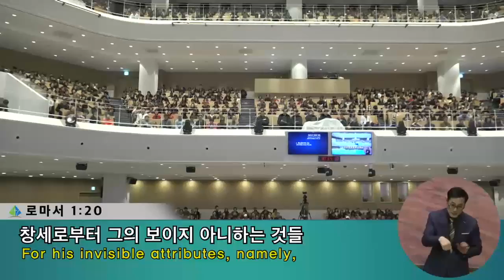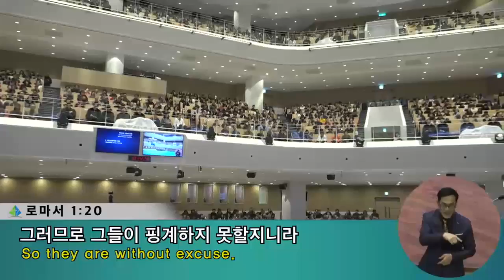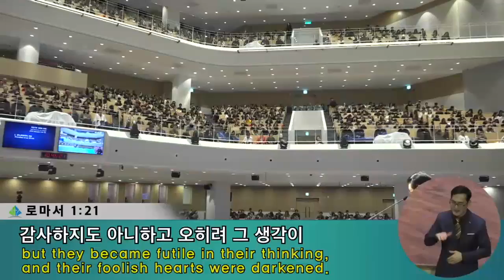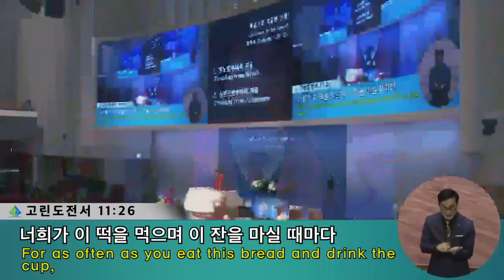[2부 주일예배] 복음으로 자유한 인생!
2부 주일예배
로마서 1:18-25
복음으로 자유한 인생!
정은주목사